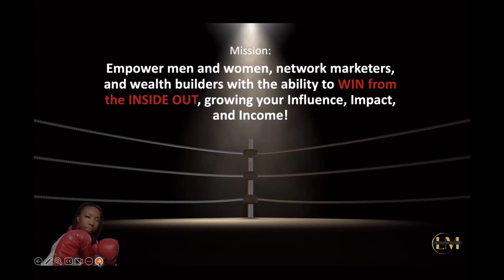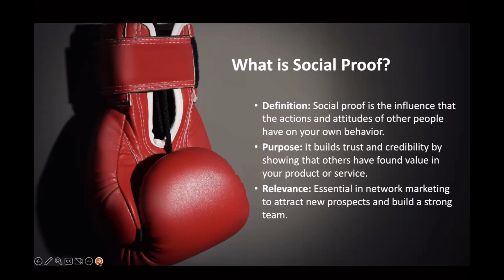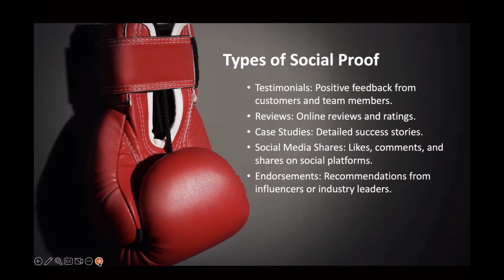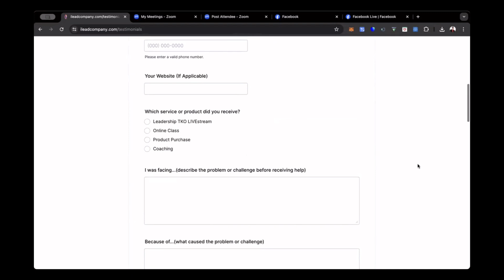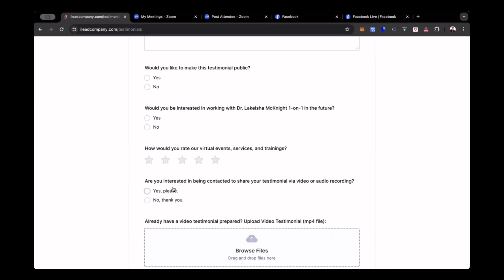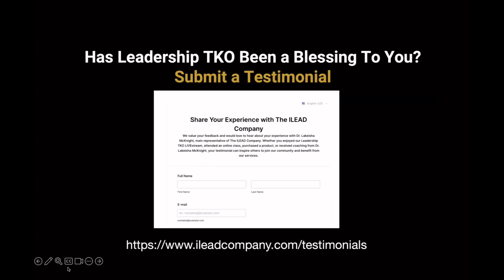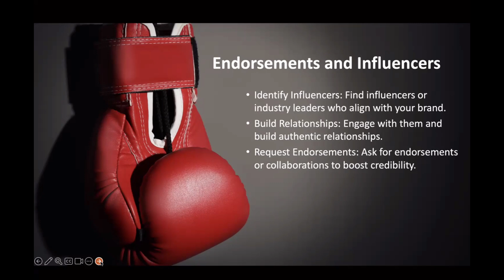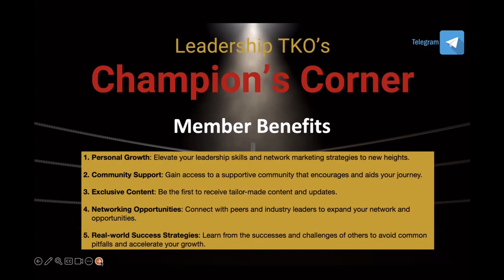How to Dominate with Social Proof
Welcome to 'Boost Your Credibility: Leveraging Social Proof in Network Marketing,' presented by Dr. Lakeisha McKnight on the Leadership TKO channel.

In this video, you will learn the importance of social proof and how to effectively use it to build trust and credibility in your network marketing business. We’ll cover different types of social proof, such as testimonials, reviews, case studies, and social media engagement, and provide practical tips for gathering and utilizing these powerful tools. Whether you're new to network marketing or looking to enhance your marketing strategies, this session will equip you with the knowledge to boost your credibility and grow your business. Don't miss out on these valuable insights!

(2) K.E.E.P.S. Biblical Economics: Coming soon

Work like a Pro Network Marketer!
-Manage your organization
-Build a community
-Build websites and courses
-Send scheduled communication
with a Clixlo account.

Checkout My Network Partners:
💳 Crypto Cards

RECOMMENDED Reading
📔 Win As A Leader Today
📓 Become a Professional Speaker
📓 Breakthrough to Success in Network Marketing

Who I AM:
Hey, fam! I’m Dr. Lakeisha and I’m here to help you discover how to build a successful network marketing business as well as generational wealth. I know what it’s like to struggle in network marketing. But with the grace of God, I was able to turn my life and business around and I’m now helping others to do the same. Join me on my YouTube channel and let’s start this journey together. I’ll share my experiences, tips, and tools to help you achieve success and become financially free.

However, none of the fees for these resources have been increased to compensate me. In fact, many of these have given me special discounts that I get to extend to you! 😉